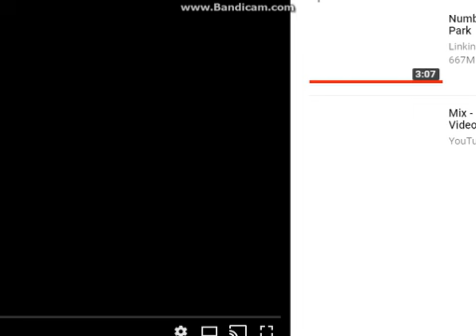my top 9 most hated characters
1 : Inez Thomas
2 : Squidward
3 : Ethan Ibay UTTP
4 : Mark Aponte UTTP
5 : Evil Zara
6 : Lisa Simpson
7 :  Aislinn Shaw Eisemann
8 : Perfect Peter
9 ; My Evil Clone
10 : Angelica Pickles
11 : Candace Flynn
12 : Devious Diesel
13 : Evil Caillou
14 : Evil Conor Dooley
15 : Evil Barney
16 : Riara Sands
17 : Almir Tennyson
18 : Daddy Yankee
19 : Madison Farr
20 : Blossom peace
21 : Skipper
22 : Haruhi Suzmiya
23 : Tiaga Kagami